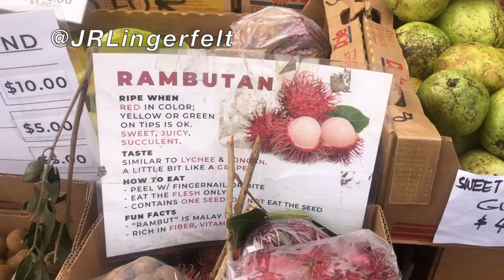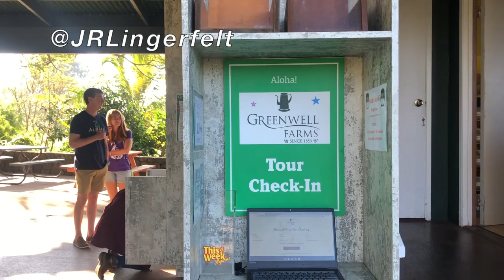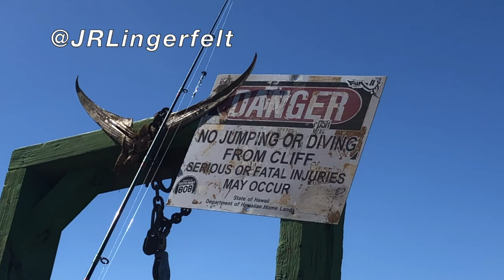Top 6 Things To Do on the BIG ISLAND of Hawaii - Travel Vlog 002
See below for time stamps and my top 6 things to do. I didn't plan on naming them when I first created the video, but did so later after great feedback.
Music: Instrumental song, "Drew Barrymore" by Bryce Vine in the Creative Commons.
02:01 My Hawaii Hostel
04:54 Downtown Kailua Kona (#1)
05:09 Farmer's market was downtown Kailua Kona
06:05 Kona Brewing Company (#2)
06:34 Greenwell Coffee Farm (#3)
07:46 Green Sands Beach (#4)
08:41 Cliff jumping was visible from Green Sands Beach
09:46 Volcano Village (#5)
10:19 We ate at Umekes Fish Market Bar and Grill
11:51 Kaluahine Falls area (#6)